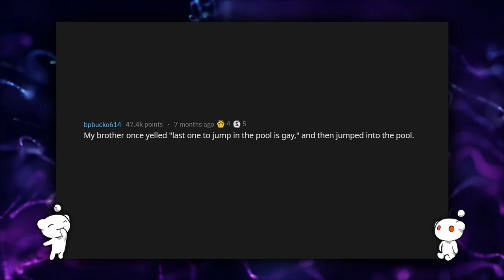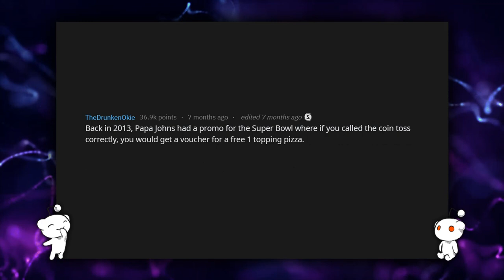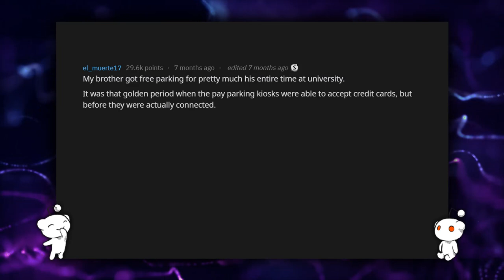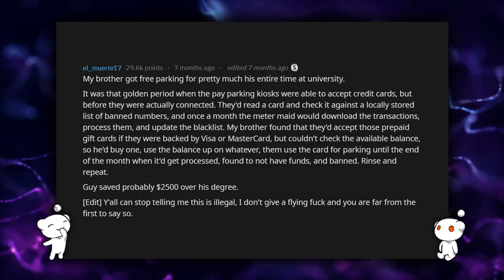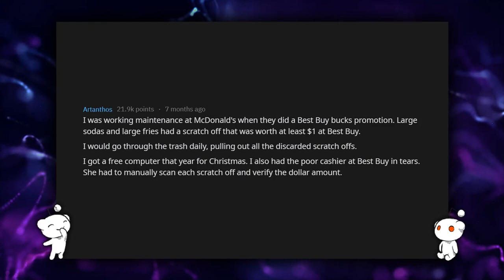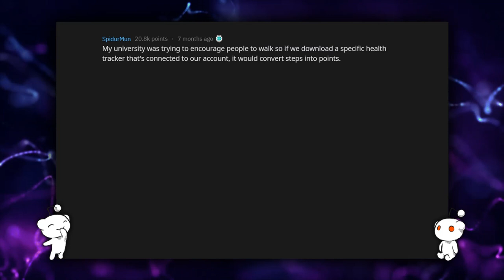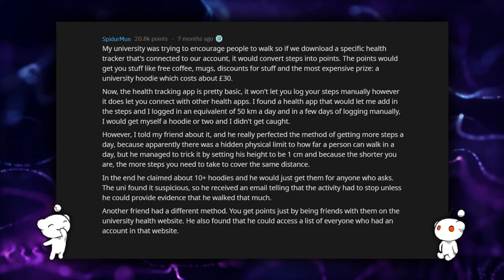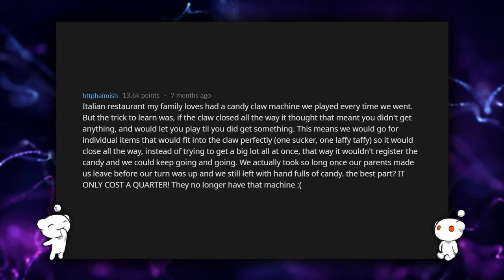What Is The GREATEST LOOPHOLE You've EVER Found? (r/AskReddit)